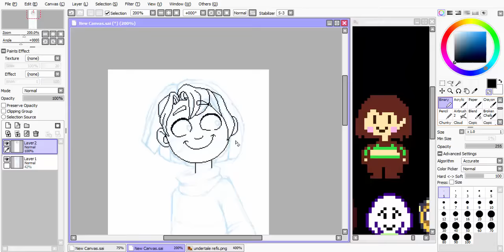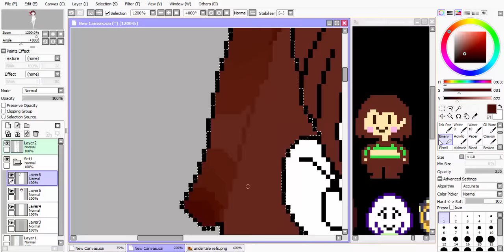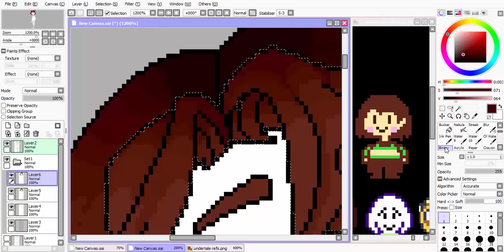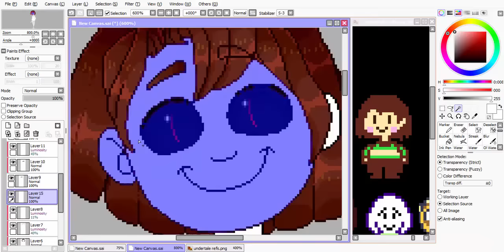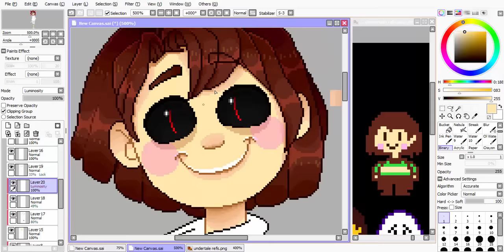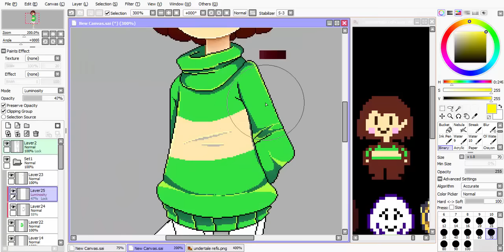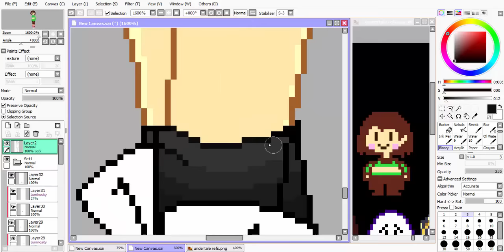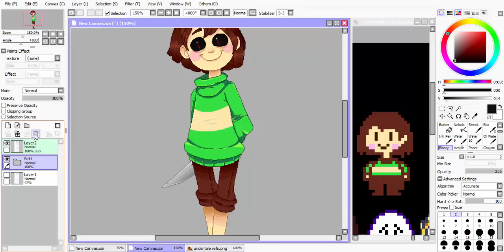[ SPEEDPAINT ] Chara Pixel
!! PLEASE READ THE DESCRIPTION FOR TOOLS USED AND MUSIC !!

Tools Used:
Intuos4 Tablet